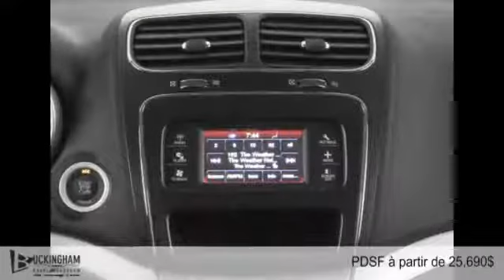Dodge Journey 2015 à Gatineau - Ottawa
Dodge Journey 2015  à Gatineau - Ottawa chez Buckingham Chrysler Gatineau [D2C-1574]